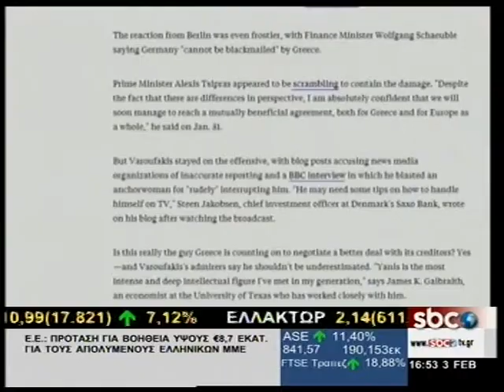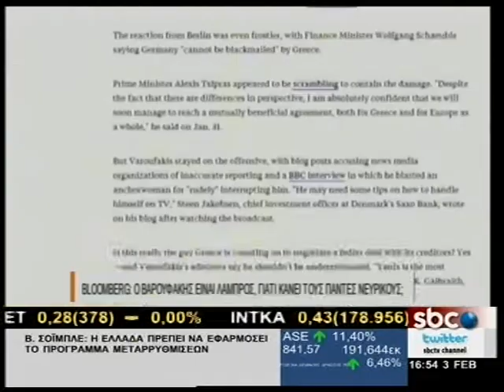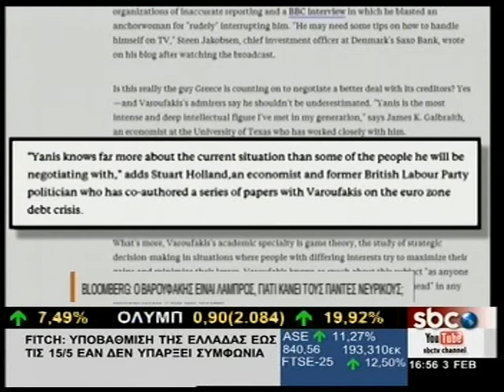SBCTV BLOOMBERG: O ΒΑΡΟΥΦΑΚΗΣ ΕΙΝΑΙ ΛΑΜΠΡΟΣ, ΤΟΤΕ ΓΙΑΤΙ ΚΑΝΕΙ ΤΟΥΣ ΠΑΝΤΕΣ ΝΕΥΡΙΚΟΥΣ;